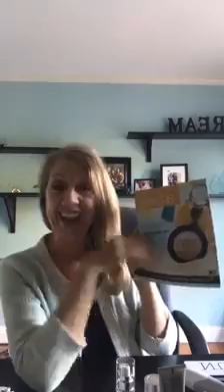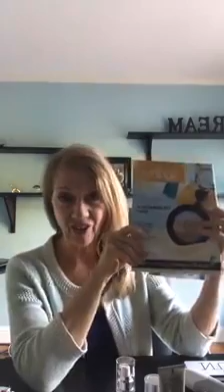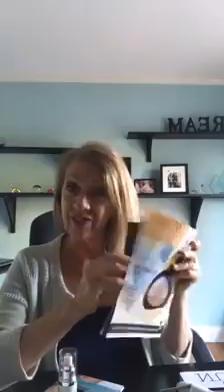July Consultant Specials 2017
Hello Team, grab your beverage of choice and let's Rally on FaceBook Live...well this is the recording for all that couldn't be on! Forgot also that orders of $150 by the 20th get the deepest discount, and a free skin care bag! Not a consultant? You might want to be!!! Join us!